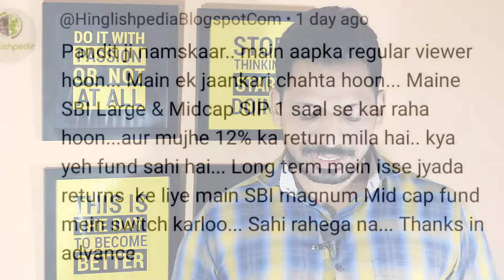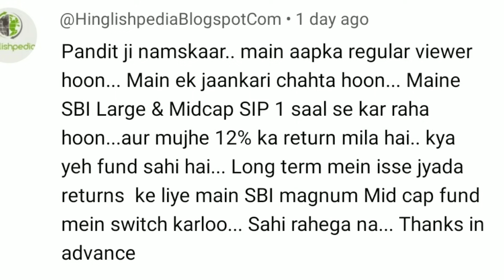Lumpsum कितने बजे तक करे ? || Can I continue and restart Mutual Fund SIP after closing it ?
Plans
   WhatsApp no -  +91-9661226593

***Gold Plan***

499.00 to 799.00 RS
(Yearly Plan)

***Diamond Plan***

1599.00 Rs  (Yearly Plan)

××××××× Premium Plan ×××××××

4999 Rs (Yearly plan)

*Portfolio Design
*Portfolio review
*Retirement Planning
* Goal planning

Topics covered:-
1)top mutual funds 2022 for sip
2)top mutual funds 2022
3)top mutual fund
4)top mutual funds to invest in 2022
5)top mutual funds 2023 for sip
6)best mutual fund
7)best mutual fund for sip
8)best mutual fund 2022
9)best mutual fund portfolio 2022
10)best mutual funds for sip in 2022
11)best mutual fund malayalam
12)best funds to invest in 2022
13)best funds for lumpsum
14)best funds for nps
15)Sbi mutual fund lumpsum
16)mutual fund lumpsum calculator
17)Best mutual fund lumpsum
18)lump sum investment calculator
19)Hdfc mutual fund lumpsum
20)sip calculator
21)sip lumpsum calculator
22)mutual fund calculator
23)Nippon India small cap
24)HDFC SMALL CAP
25)BEST SMALL CAP FUND
26)LUMPSUM
27)SIP